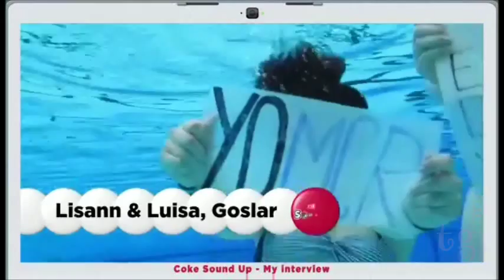Gerard and Mikey - My Interview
Gerard and Mikey Way answer fan questions for Coke Sound UP My Interview